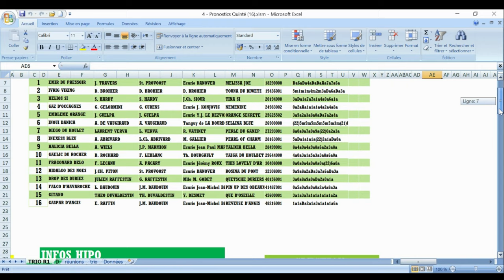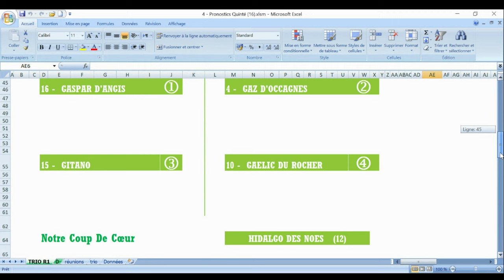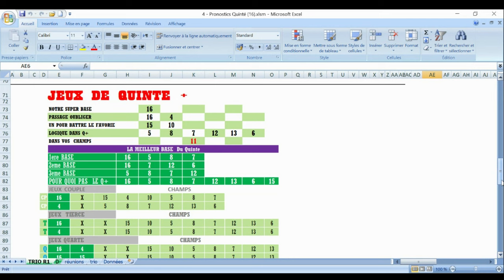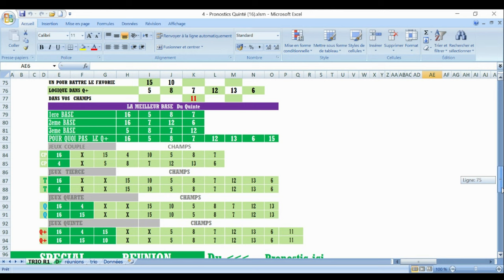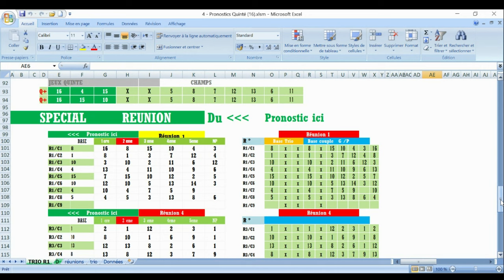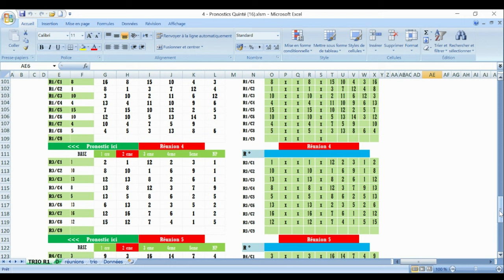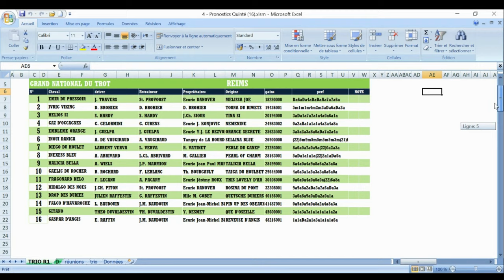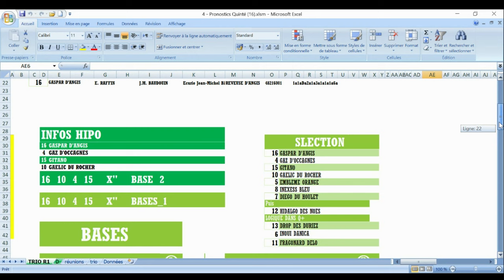PRONOSTIC PMU TRIO 18 10 2023Pmu simple Pmu couplé Pmu tiercé Pmu quarté + Pmu quinté +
Pronstic
R1 - 1 REIMS - le MERCREDI 18 OCTOBRE 2023
Courses n° 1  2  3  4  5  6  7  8
R1C1 - GRAND NATIONAL DU TROT
13h50 - 16 Partants - Corde à droite - 90.000 Euros - Attelé. - Groupe 3, 2.550 mètres.

pronosticpmuquinteandSpécial turf
L'analyse
Spécial Quinté